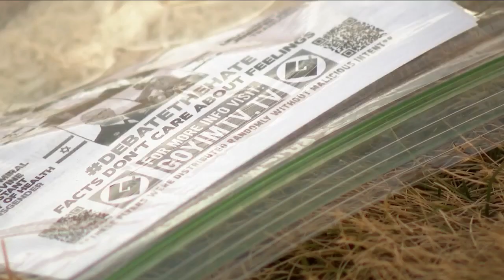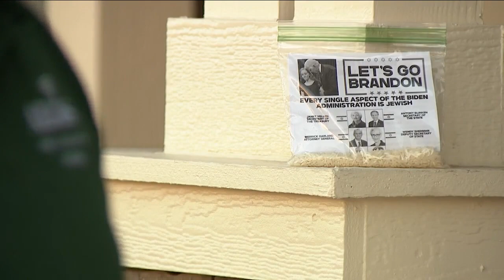Parker neighbors deeply disturbed after finding antisemitic flyers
On Sunday morning, people living in certain Parker neighborhoods woke up to antisemitic flyers in their front yards.